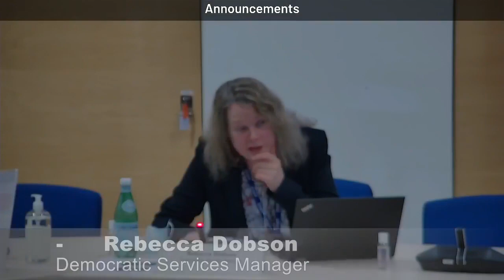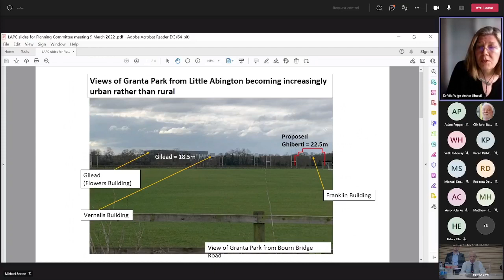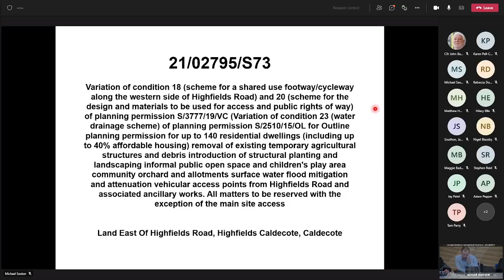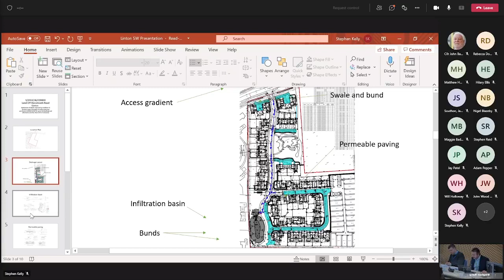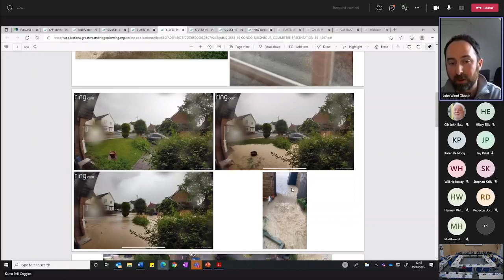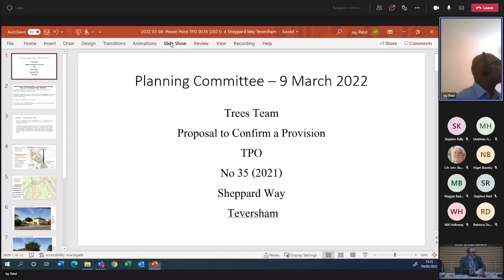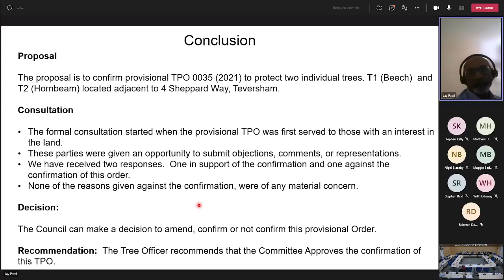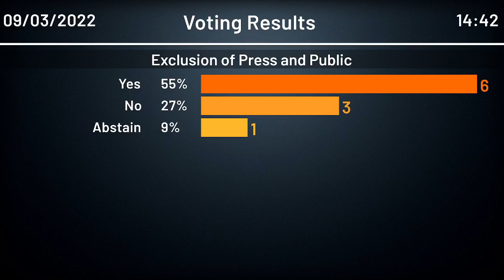Planning Committee meeting - 9 March 2022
Meeting of the South Cambridgeshire District Council Planning Committee - 09 March 2022